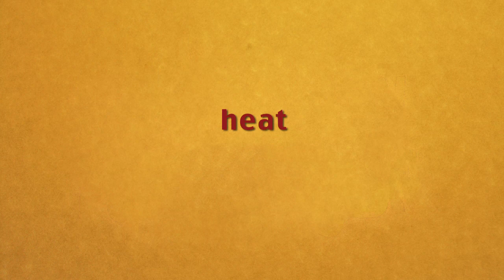UNCANNY VALLEY: A Performance by Oni Buchanan & Jon Woodward | Woodberry Poetry Room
In this newly-commissioned concert-length piece by composer John Gibson, the piano performance of Oni Buchanan joins and reflects the spoken text of the poem "Uncanny Valley" as performed by its author, poet Jon Woodward. Extending outward from the phenomenon of "semantic satiation" (whereby a single word loses all apparent meaning and identity when repeated for even a short duration), this program searches out what is most uncanny, and most human, in both language and music.

Date: February 2, 2013, recorded at Paine Music Hall, Harvard University.